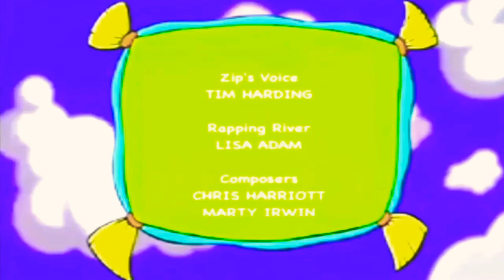Cushion Kids Ending Credits (Widescreen)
The original video of Cushion Kids credits by ZombiethekidRUS has minor stereo audio problems so I decided to remaster the audio by normalize it. Thanks to Joseph Marshall for the audio and this video was taken from the episode, Magic Magic or Meet The Kids, is it?

Also credit to MMCMedia for the Nine Network Australia (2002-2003) logo.

Made using CyberLink Power Director and resized using Cute Cut.